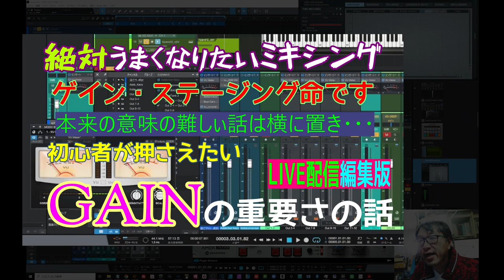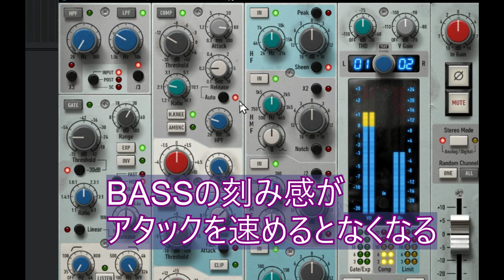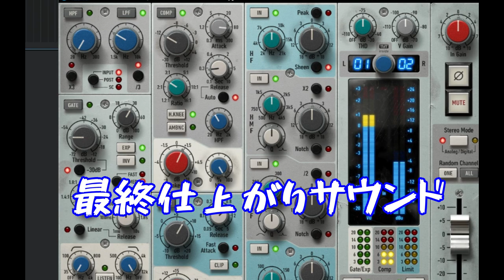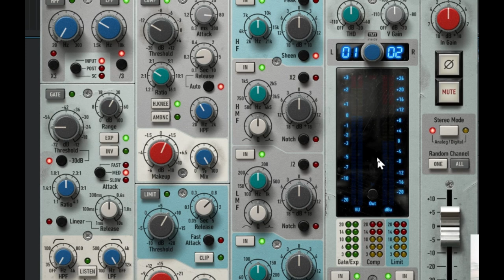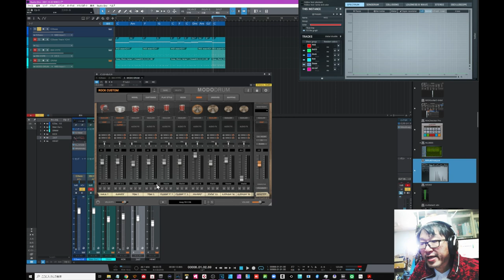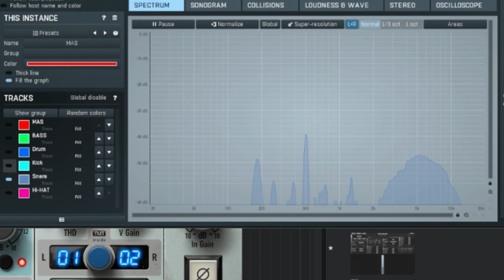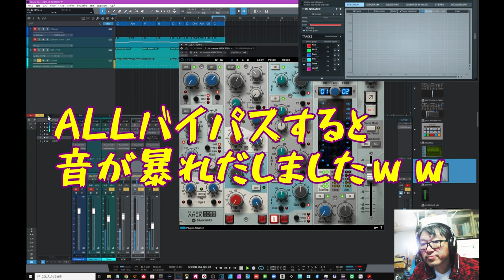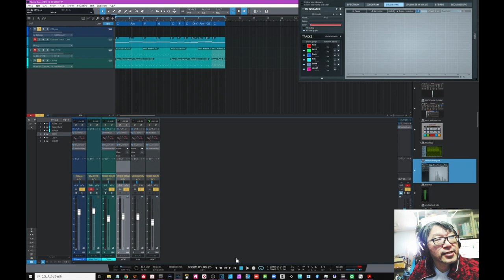AMEK9099 チャンネルストリップ 日本語解説Part2 コンプレッサ/リミッタ編 どのプラグインでも参考になります コンプの基本をしっかり押さえよう！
==本日の動画メニュー==
00:00 本日の概要
00:30 ゲインステージング
03:46 コンプレッサー（BASS）
14:08 リミッター（BASS）
20:21 バスドラムの場合
27:03 スネアの場合
32:47 まとめとアナライザー